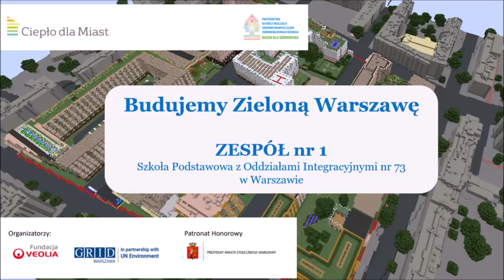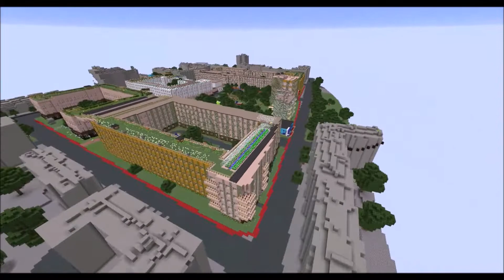[Warszawa: Ochota] Łukasz, Paweł, Jakub (opiekun: Grażyna Chmielewska)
Praca konkursowa powstała w ramach programu "Ciepło dla Miast" realizowanego przez Fundację Veolia Polska i Centrum UNEP/GRID-Warszawa.

Program „Ciepło dla Miast” objęty jest patronatem honorowym Prezydenta m.st. Warszawy oraz Prezydenta Miasta Poznania. Dzięki ścisłej współpracy z m.st. Warszawą oraz Urzędem Miasta Poznania program porusza obszary szczególnie istotne dla środowiskowego tych rozwoju aglomeracji.